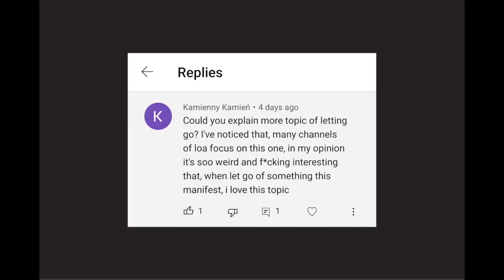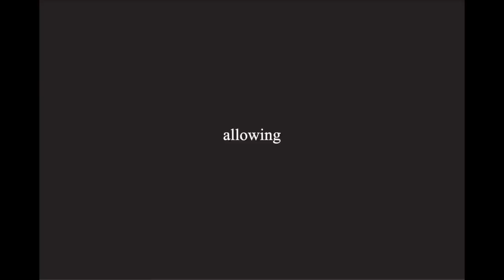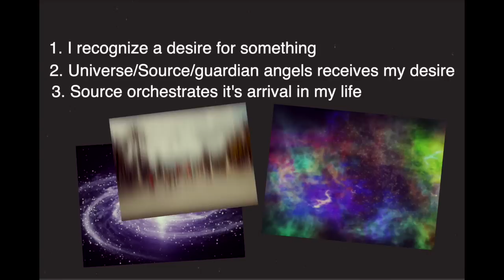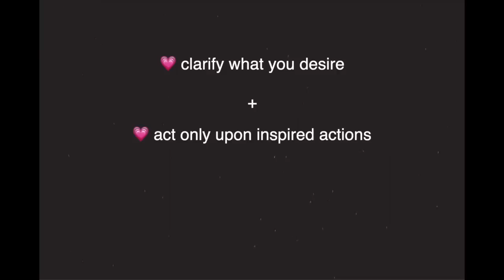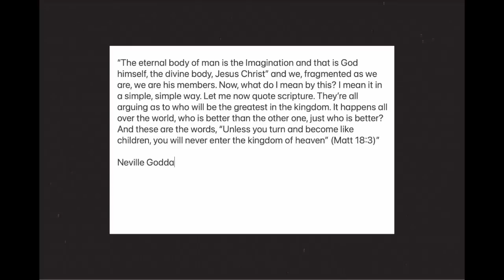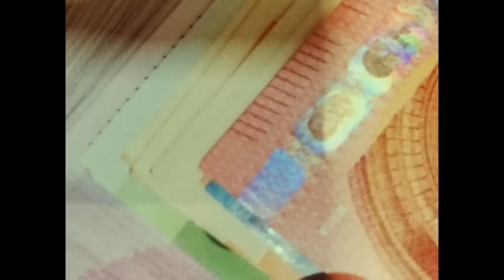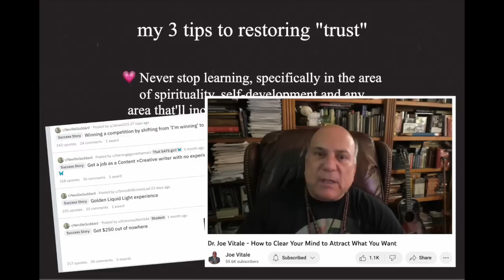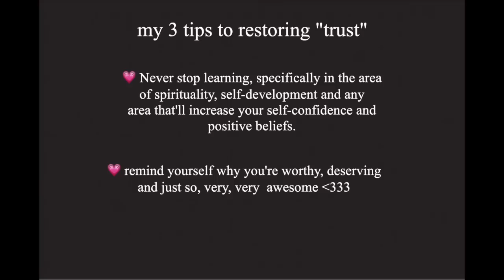how I've manifested everything this last year step-by-step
Intro - 0:00
How I manifest things - 1:37
How to manifest via Allowing - 4:01
Trust - 6:24
Summary - 9:24
Outro - 10:48

The Neville Collection: All 10 Books by a Modern Master

•Three of my Favourite Divination Card Decks•

Ethereal Visions: Illuminated Tarot Deck
Pixie's Astounding Lenormand Deck
Energy Oracle Cards